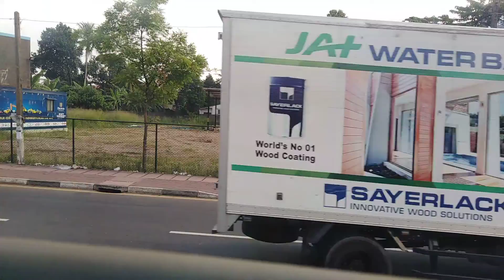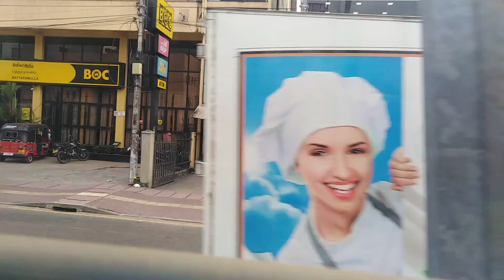Anthare Another Work For Parliament | පාර්ලිමේන්තුව වැනසෙයි